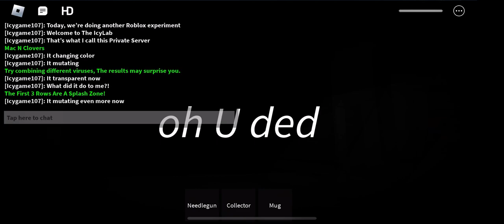Doing Experiments in Roblox part 2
I’m doing experiments in Roblox again

Be sure to turn notifications on if you haven’t already